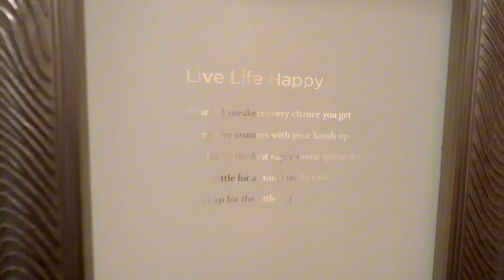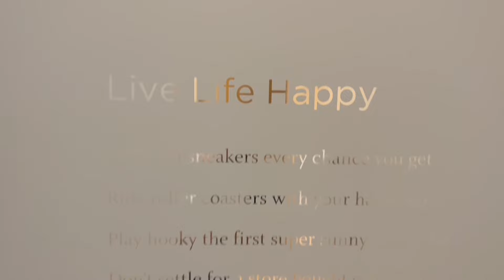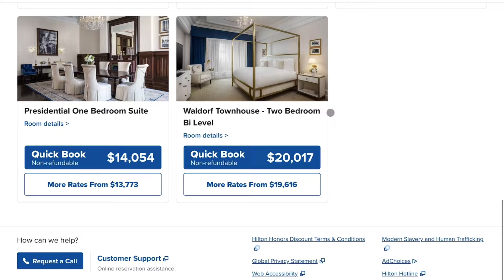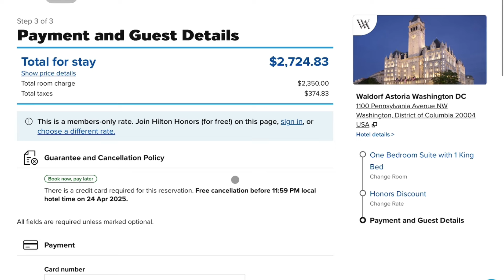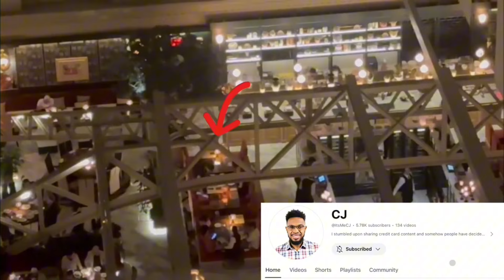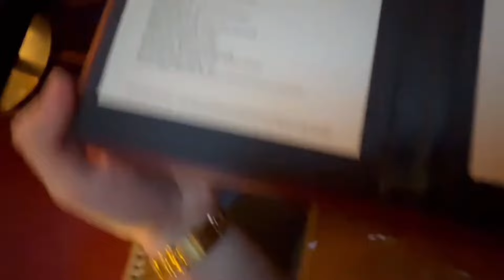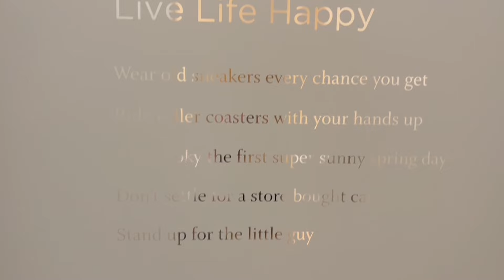$300 vs $3,000 Hotel Room!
General Credit Card/Travel/Life Inquires:
Send me some questions and I’ll answer it anonymously via a video.

👝 Ekster Wallet: Unlock an additional discount using the code VENTURE at checkout

(Direct Deposit $500 in 3 Months = $300 Bonus!)

💰Get Up To 15 Free Stocks Worth Up To $2,000 each w/ MooMoo 🐮 After Making A Qualifying Deposit!

💰Sign Up For Public For A Chance To WIN Up To $300 In The Stock Of Your Choosing! 📈

Tesla Accessories

Content Creators 🎥:

Ever wonder how I’m able to upload 3 YouTube Shorts PER DAY as a content creator? ⚡️

OpusClips:

#1 AI VIDEO CLIPPING TOOL
1 long video. 10 viral clips. Created 10x faster.

My Recording Equipment! 🎥🎤 Camera, Audio + Microphone setup

Timestamps ⏳:

0:00 $300 to $3000 a Night Hotels
0:17 Hyatt House Virginia Executive Suite
2:32 Hyatt Regency Dulles High Floor
3:56 Hyatt Thompson Washington D.C.
7:20 Library of Congress
8:22 Journey To Waldorf Astoria
9:42 Enter The Waldorf Astoria
13:57 Room 822 $3000 King Suite
17:20 Michelin Star Bazaar Jose Andres
19:36 Surprise Gifts in Our Room
20:44 Parting Message

- Anthony Venture

NOT FINANCIAL ADVICE - The Information on this channel - Anthony Venture is provided for education and informational purposes only, without any express or implied warranty of any kind, including warranties of accuracy, completeness, or fitness for any particular purpose.

The Information this channel provides from or through this channel is general in nature and is not specific to you the viewer or anyone else.

YOU should not make any decision, financial, investment, trading or otherwise, based on any of the information presented on this video without undertaking independent due diligence and consultation with a professional broker/dealer or financial advisor.